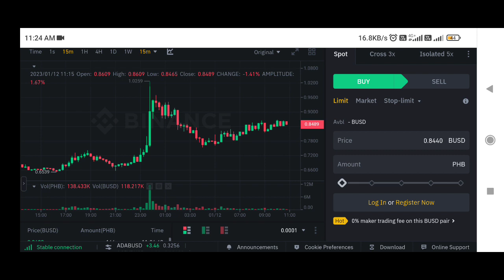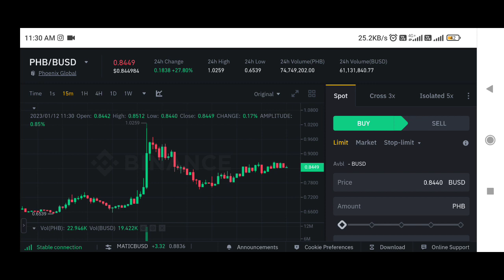Phoenix Global crypto price prediction | phb coin price prediction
✅ Spot Trade &
📈  Futures Trade